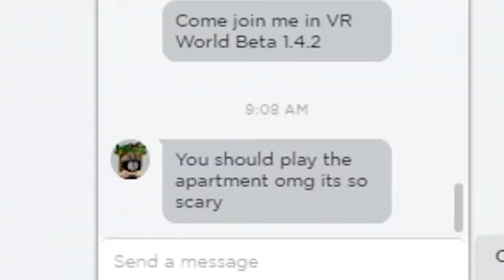Roblox | ROBLOX THE APARTMENT, ROBLOX HORROR GAME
This is scarier than you think !